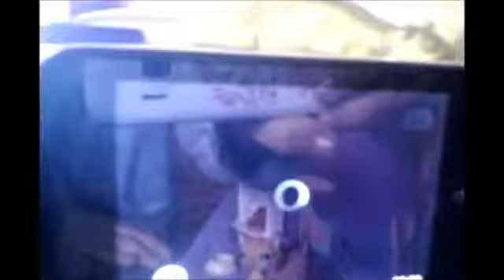Czarna Śmierć *3*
Sara idzie z Viktorią i z Różyczką ...Pozostałe dziewczyny zostają same ... xD